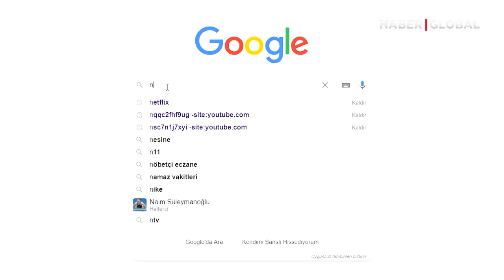The Truth about Nagorno Karabakh Conflict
The conflict that has raged with Armenia'a attack brought Nagorno Karabakh again to the center of attention.

Armenia claims territory that belongs to Azerbaijan therefore occupation lasts for almost 30 years.

Let's take a look at the facts and truth.